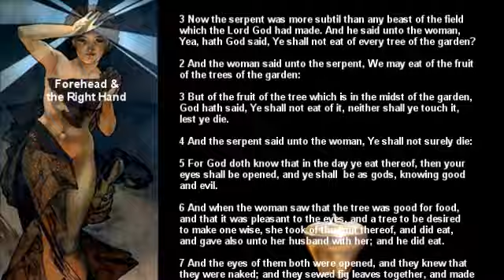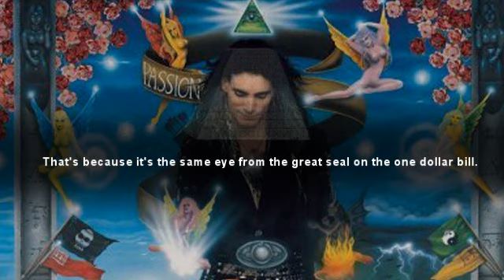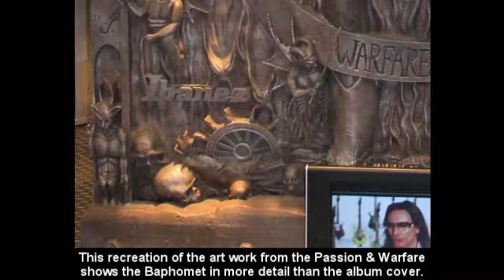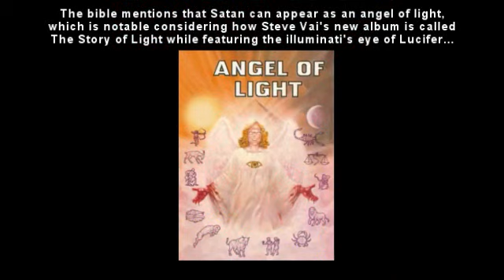Steve Vai And Satan's Eye